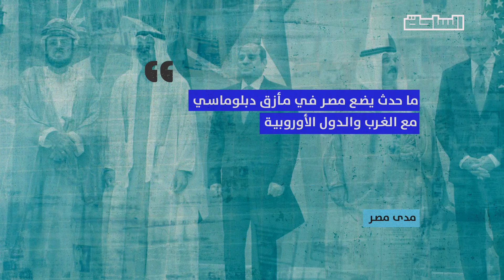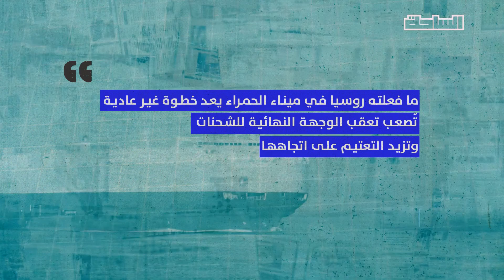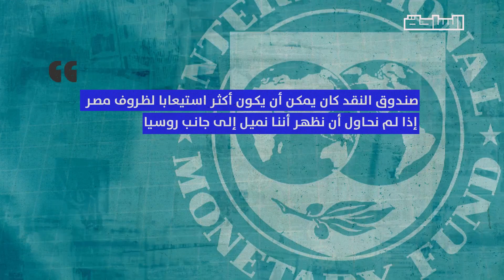ورطة ميناء الحمراء.. كيف استغلته روسيا لنقل البترول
حظر الاتحاد الأوروبي لشحنات البترول الروسية ما جعل روسيا تسابق الزمن لإيجاد طرق وأساليب بديلة لتسويق إنتاجها..  ما هو ميناء الحمراء البترولي ولماذا اخترته روسيا وكيف يؤثر ما فعلته على علاقة مصر بالدول الأوروبية؟